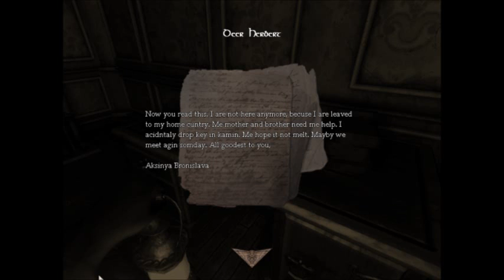Amnesia MODS part 1